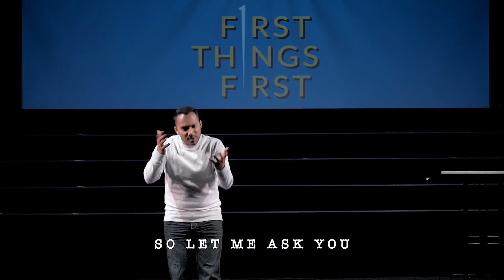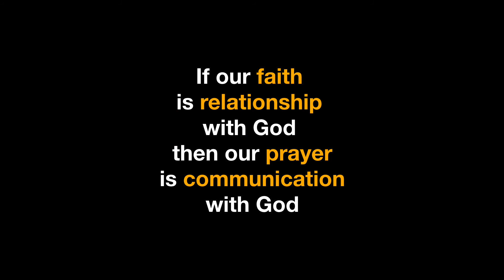Prayer is communication with God // First Things First // TruthSeekers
Word: From the collection of talks on First Things First
Join us Fridays / 7:30p / 1145 E Arques Ave, Sunnyvale, CA - 94085